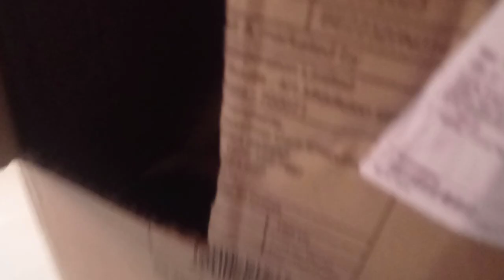phungo bachakhe ang Puila tamo khai@barbitiprajwkvlog4750